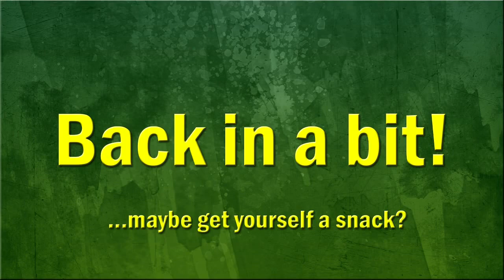Dark Souls [PC] | Starting Weapon & Shield only as Deprived Run (Naked Club & Plank) | (Pt. 2)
Chops is back and this time he is traversing the unforgiving land of Lordran! Okay so we're doing a challenge run which is as follows:
Starting Weapon & Shield only as Deprived run (must use Club & Plank Shield and NOT wear any armor throughout the game) this is an all bosses run of course.
Please note: (general levelling up and upgrading the weapon & shield is allowed) - Enjoy!